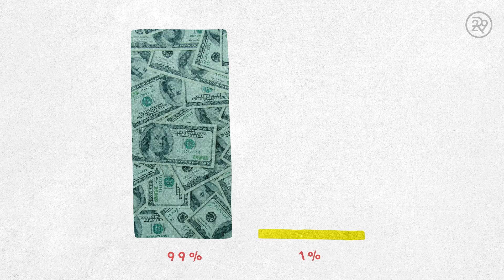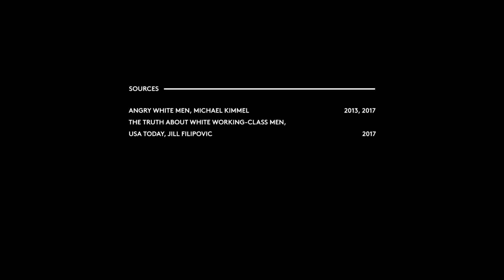What's The Deal With White Men? | Strong Opinions Loosely Held | RIOT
This week on Strong Opinions Loosely Held, our host Elisa Kreisinger discusses the current fragility of white men. How has a sudden shift in privilege affected them? Click on this episode of SOLH to find out!

ABOUT SERIES
Videos made by and for the internet's biggest threat: smart, opinionated women. Based on the award-winning Refinery29 podcast hosted by Elisa Kreisinger.

ABOUT RIOT
RIOT is Refinery29’s destination for delivering subject matter from social justice issues to celebrity news and pop culture updates! We cover taboo topics ranging from race to class, depression to anxiety, celebrity drama to politics.